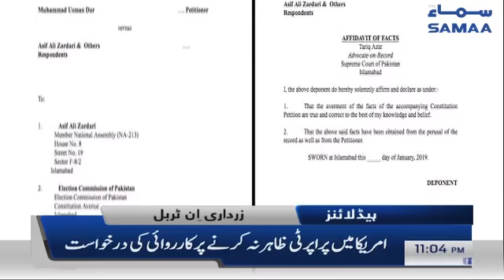Samaa Headlines - 11PM - 21 January 2019